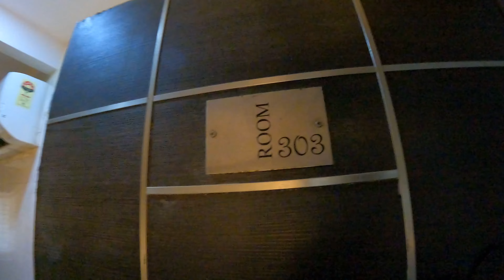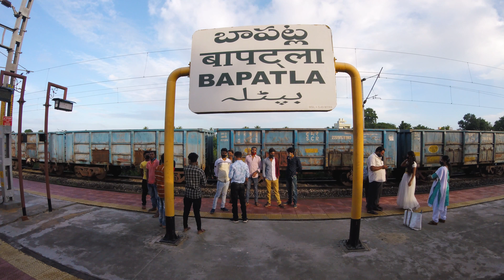VIJAYAWADA NELLORE AND BACK for a WEDDING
This is continuation of the previous video, where we have come to Vijayawada onboard 12706 Secunderabad Guntur Intercity Express